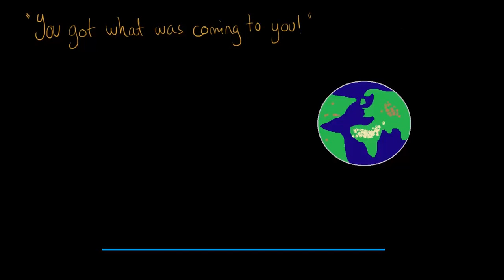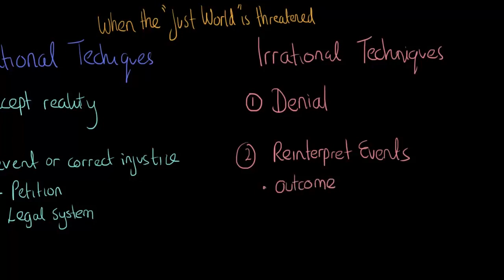Social perception - The Just World Hypothesis | Individuals and Society | MCAT | Khan Academy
Created by Arshya Vahabzadeh.